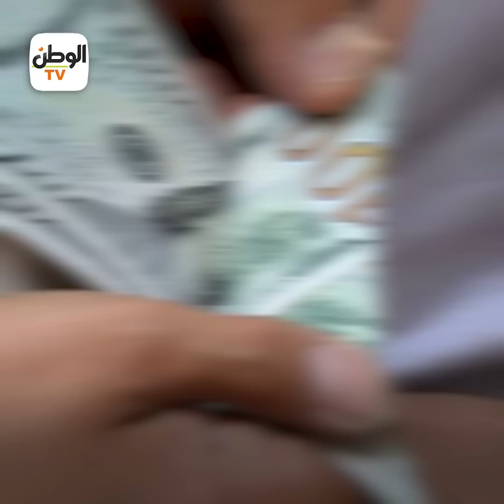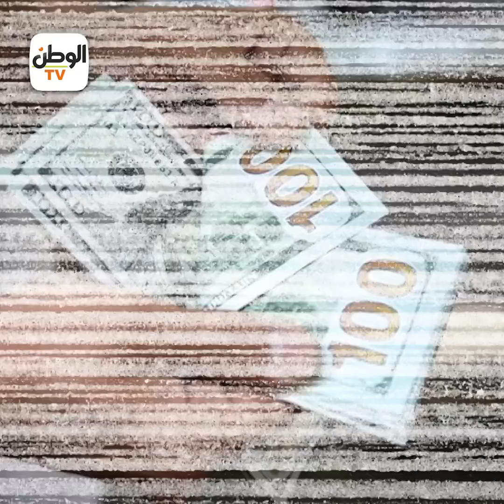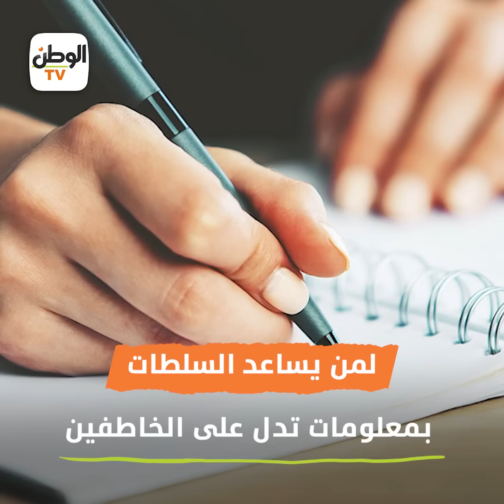مجهولون يختطفون فواز.. وينشرون فيديو له كان بيتوسل ليهم